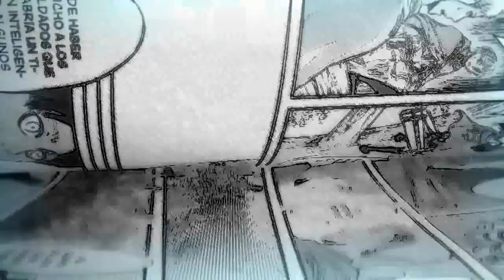SHINGEKI NO KYOJIN SEASON 3: 25 EPISODIOS ¿?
Aclaración con reespecto al número de episodios que tendrá la tercera temporada de shingeki no kyojin